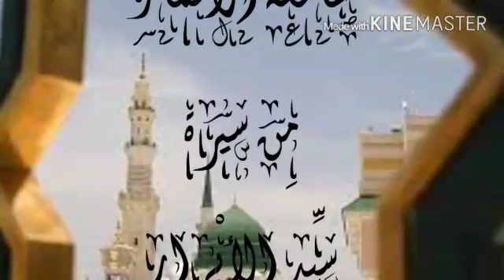*طالعة الأقمار من سيرة سيد الأبرار**مقدمة*